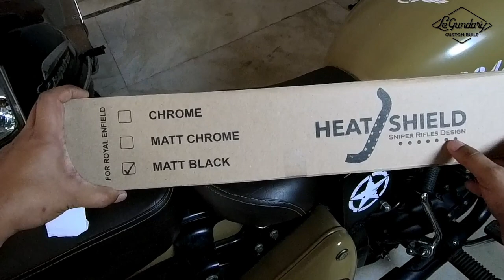Silencer Heat Shield for Royal Enfield Bikes || Fitting, Pros Cons & Detailed Review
Hi Guys! In this video, I'm fitting Autonity JB RACING Heat Shield for Royal Enfield (Black Matte) on my RE Classic 350 Signals. Also, I'll tell its pros and cons in comparision with traditional heat wrapping on bend pipes/exhaust.
Hope you guys enjoy this review video.
👇Expand the description for MORE information and links👇
If you wish to buy this product you can visit the following URLs -
Black Matte
Chrome

C A M E R A   G E A R   &   G A D G E T S   I   U S E